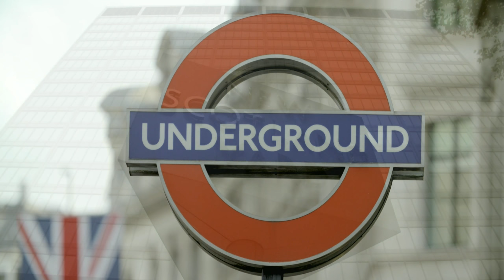Coldstream Guards - I Vow To Thee, My Country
Views of popular sights in Great Britain, with music by the Band of the Coldstream Guards.